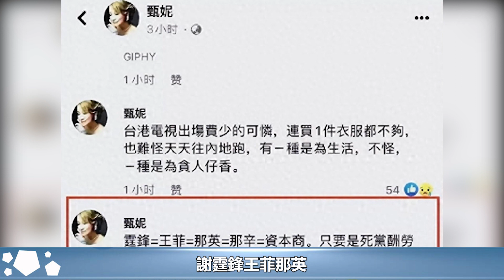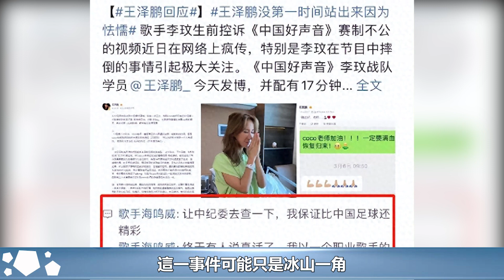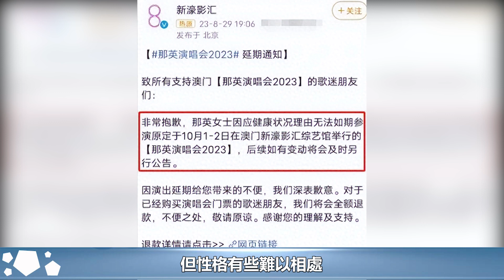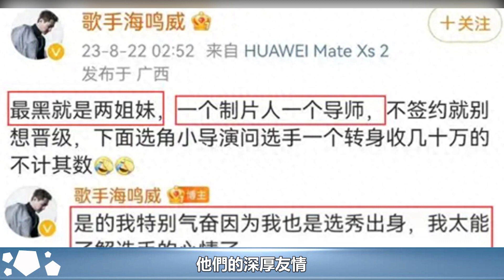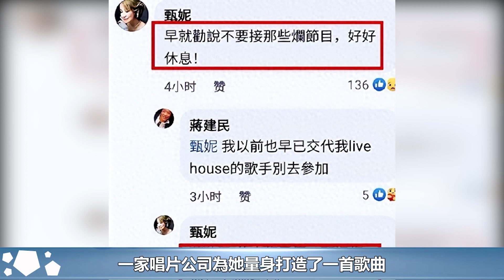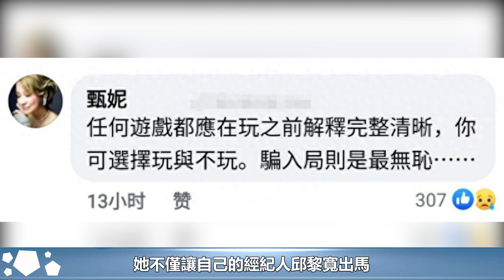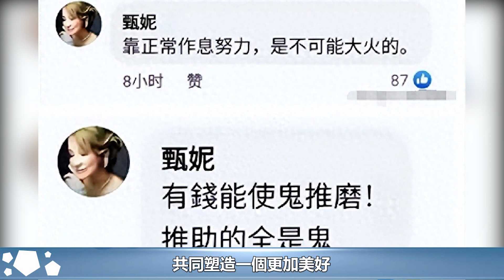姐妹決裂，那英遭殃！王菲為保命手撕那英，徹底供出那英全部幕後黑色產業鏈，圈內大佬直言：她倆都是資本商︱李玟︱王菲︱甄妮︱那英︱李克勤︱中國好聲音#娛樂星聞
姐妹決裂，那英遭殃！王菲為保命手撕那英，徹底供出那英全部幕後黑色產業鏈，圈內大佬直言：她倆都是資本商